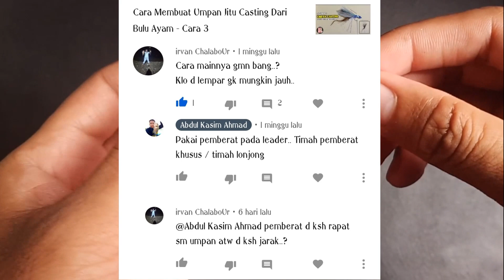Umpan Jitu Casting Bulu Ayam Pakai Timah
Banyak cara banyak ilmu itulah salah satu kalimat yang dilontarkan oleh kreator untuk memperkenalkan berbagai macam cara tutorial yang tentu saja ada manfaatnya buat kita semua, di video kali ini kreator hanya menambahkan Timah agar umpan casting dari bulu ayam ini jaraknya sangat jauh jika dilempar.. dari pada penasaran simak videonya dan jangan lupa dukunganya selamat menonton